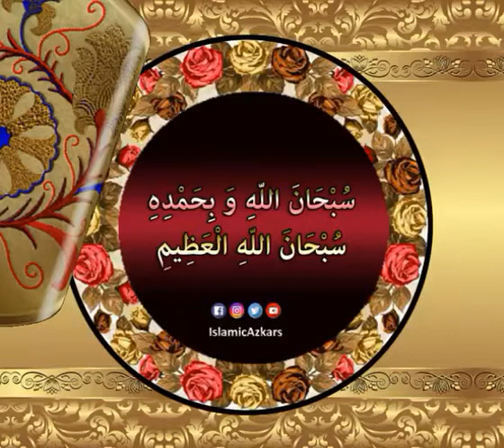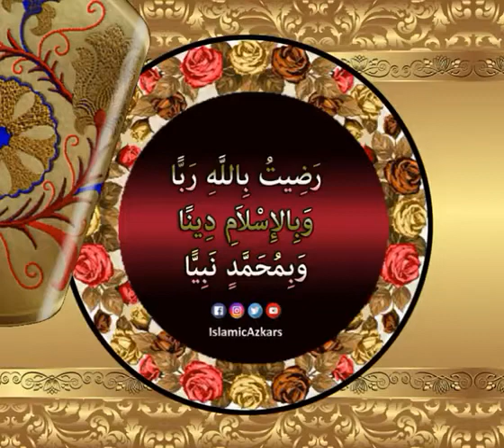English Translation - Mix Azkar - 13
Bismillahirrahmanirrahim
✦ Kindly Read Before share and get lot of rewards
✦ Ashhadu Alla ilaha illAllahu, Wa Ash-hadu Anna Muhammadan Abduhu Wa Rasuluh
✦ Alhamdulillahi Kathira
✦ SubhanAllahi Wa Bihamdihi SubhanAllahil Azeem
✦ Radaitu billahi Rabban wa bil-Islami dinan wa bi Muhammadin nabiyyan
✦ Allahumma Salli Ala Muhammed Wa Ala Aali Muhammed
✦ Hadith 1 : RasoolAllah ﷺ said: "Any soul that died bearing witness that there is no god but Allah and I am the Messenger of Allah, from the heart with certainity, Allah
will forgive it.
*أَشْهَدُ أَنْ لاَ إِلَهَ إِلاَّ اللَّهُ وَأَشْهَدُ أَنَّ مُحَمَّدًا عَبْدُهُ وَرَسُولُهُ*
✦ I bear witness that there is no God except Allah, and I bear witness that Muhammad is the slave and Messenger of Allah
Sunan ibn Majah,Book 33,3796-Hasan
✦ Hadith 2 : Rasool-Allah Sallallahu Alaihi Wasallam said once a man said
*الْحَمْدُ لِلَّهِ كَثِيرًا*
Alhamdulillahi Kathira
✦ All Praise is due to Allah , Abundant.
Angel felt heavy to write (its hasnat or rewards) so he went back to Allah regarding this matter , Allah said write (hasnat) for him as my slave said kathira (Abundant)
Al Silsila As Sahiha, 2868-Sahih
✦ Hadith 3 : Rasool-Allah Sallallahu Alaihi Wasallam said There are two expressions which are very easy for the tongue to say, but they are very heavy in the balance

and are very dear to The Beneficent (ALLAH), and they are
✦ Glory be to Allah, and Praise, Glory be to Allah, the Supreme
Sahih Bukhari, Vol 8, Book 75, No. 415
✦ Hadith 4 :
*رَضِيتُ بِاللَّهِ رَبًّا وَبِالإِسْلاَمِ دِينًا وَبِمُحَمَّدٍ نَبِيًّا*
Radaitu billahi Rabba wa bil-Islami dina wa bi Muhammadin Nabiyya
✦ I am happy with Allah as my Lord, Islam as my religion and Muhammad Sal-Allahu Alaihi Wasallam as my Prophet
Rasool-Allah Sallallahu Alaihi Wasallam said, Whoever says these words when he enters the morning I guarantee that I will take hold of his hand until I enter him into

Paradise.
Al-Silsila-tus-Sahiha Hadees # 2963
✦ Hadith 5 :
*اللَّهُمَّ صَلِّ عَلَى مُحَمَّدٍ، وَعَلَى آلِ مُحَمَّدٍ*
Allahumma Salli Ala Muhammed Wa Aali Muhammed
✦ Oh Allah send blessings on Muhammed Sal-Allahu Alaihi Wasallam and the family of Muhammed Sal-Allahu Alaihi Wasallam
Rasool-Allah Sallallahu Alaihi Wasallam Said whoever send Salah ( Durud) upon me Once,Allah will send him Salah upon him ten fold, and will erase ten sins from him

and will raise him ten degrees in Status
Sunan An Nasaii, Vol 2, 1298-Sahih